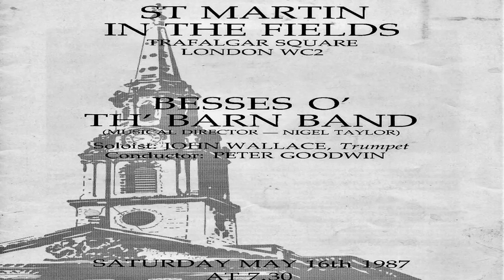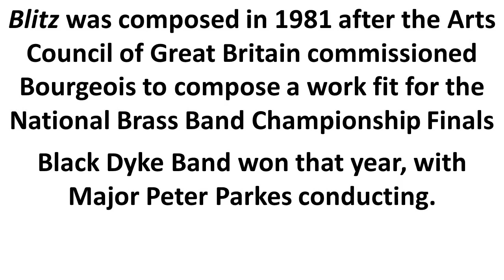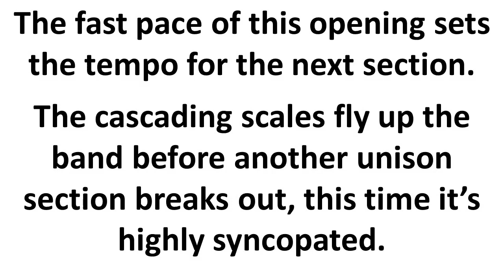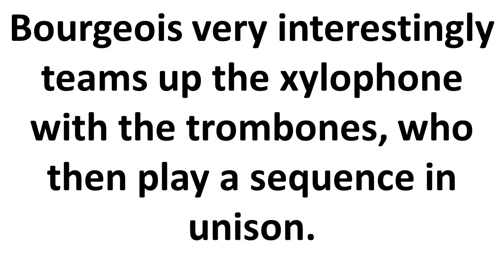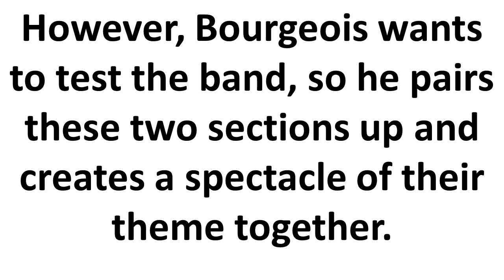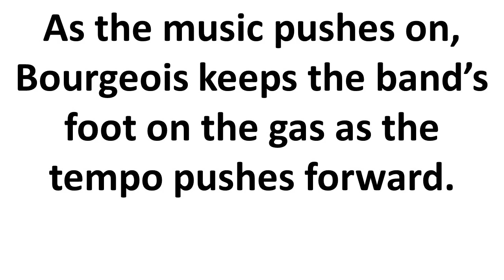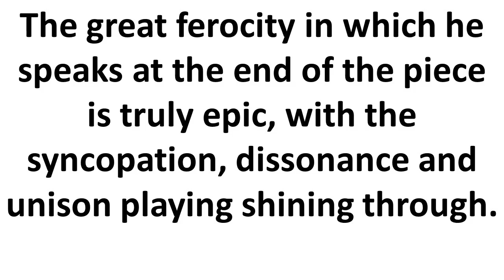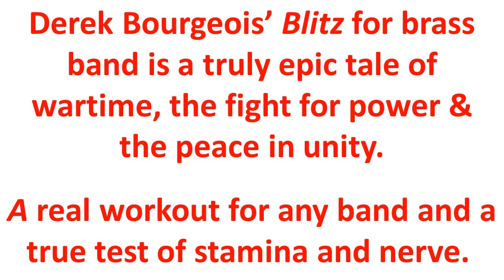Blitz (1987)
Blitz
Composer: Derek Bourgeois
Notes: Alex Burns

Venue: St Martin in the Fields
Year: 1987
Band: Besses o’ th’ Barn
Conductor: Nigel M. Taylor

Composers Notes:
“The dictionary definition of Blitz is any sudden, overwhelming attack, particularly from the air.
It is a shortened form of the German word Blitzkrieg, literally meaning a lightning war.
The piece is a test of skill, nerve and stamina, culminating in an aural ‘Blitz’ of great ferocity.”